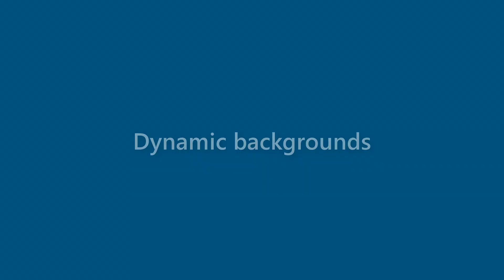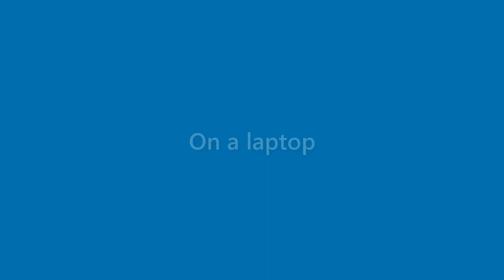Jake Hoffman - appearance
Name Look - Jake Hoffman - appearance. In this video we present "Jake Hoffman" name look and feel in various scenarios.
This video will cover:
How does "Jake Hoffman" look as a personal letterhead?
How does "Jake Hoffman" look on a business card?
How does "Jake Hoffman" look on a computer/laptop screen?
How does "Jake Hoffman" look with different background colors?
How does "Jake Hoffman" look with various fonts?